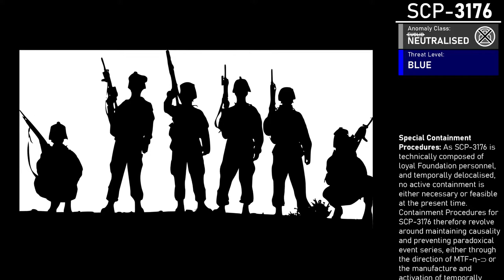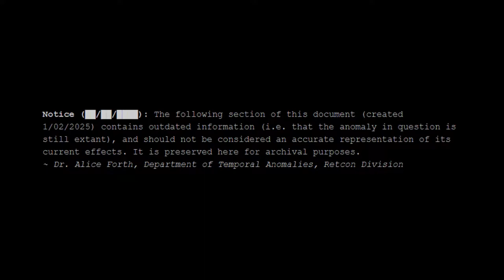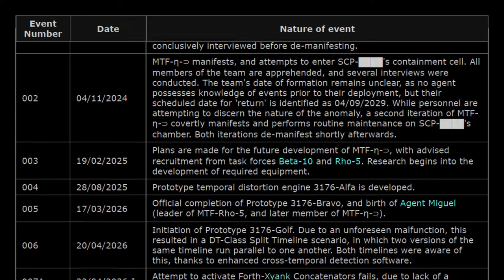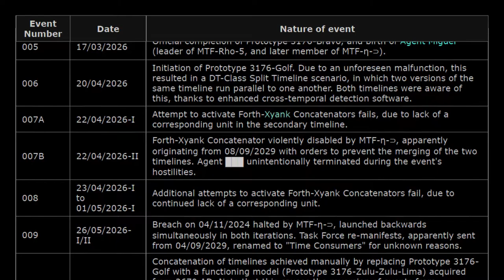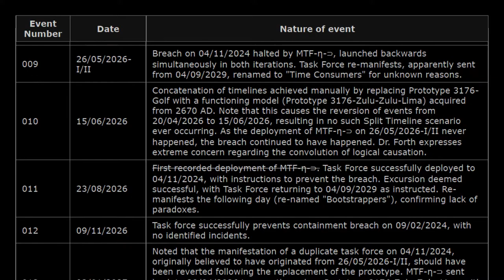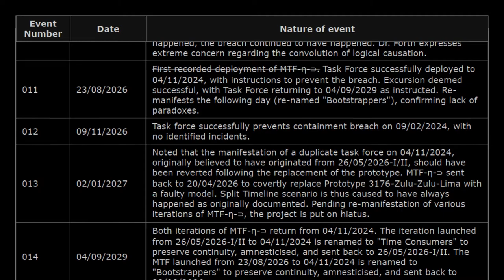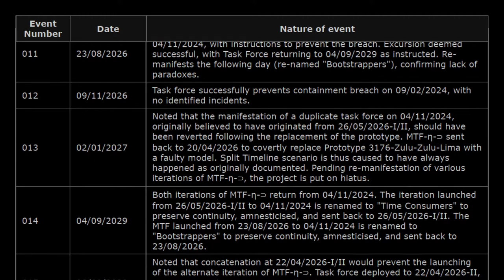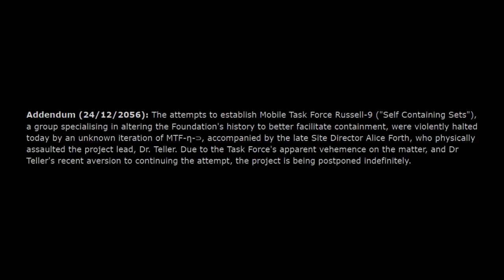SCP-3176 - "Estimated Time Of Arrival" : Temporal SCP - E̶u̶c̶l̶i̶d Neutralized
⚠️ WARNING ⚠️

🚧 THE FOUNDATION DATABASE IS CLASSIFIED 🚧

ACCESS BY UNAUTHORIZED PERSONNEL IS STRICTLY PROHIBITED
PERPETRATORS WILL BE TRACKED, LOCATED, AND DETAINED

ℹ️ℹ️ℹ️ℹ️ℹ️ℹ️ Sources ℹ️ℹ️ℹ️ℹ️ℹ️ℹ️

🎵🎵🎵 Music Tracks 🎵🎵🎵

🎵🎵🎵 Music Tracks 🎵🎵🎵

ℹ️ℹ️ℹ️ℹ️ℹ️ℹ️ Sources ℹ️ℹ️ℹ️ℹ️ℹ️ℹ️